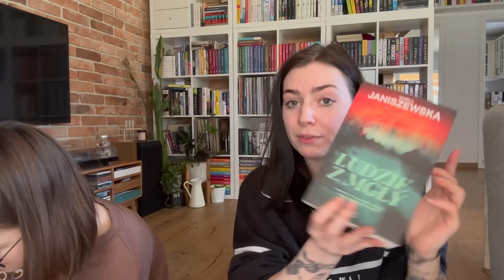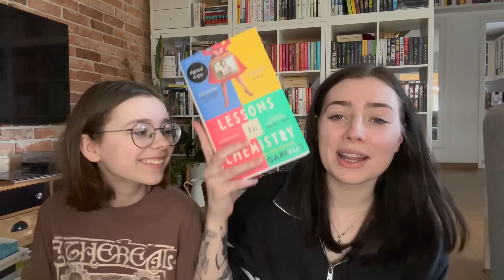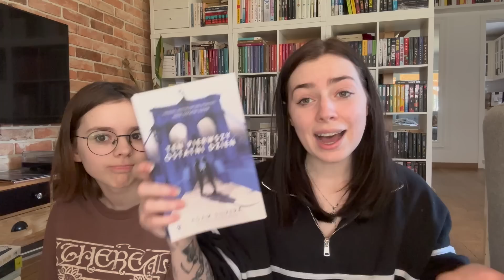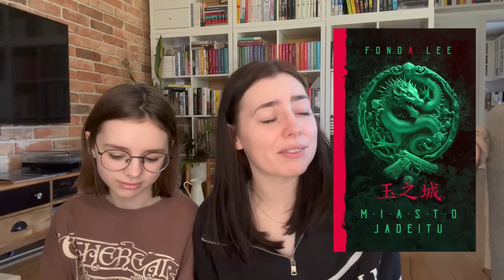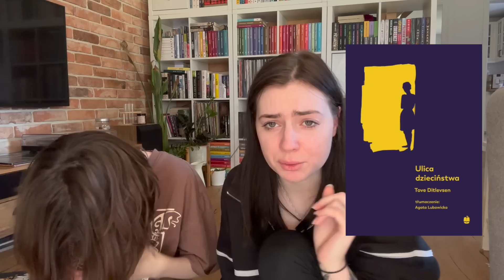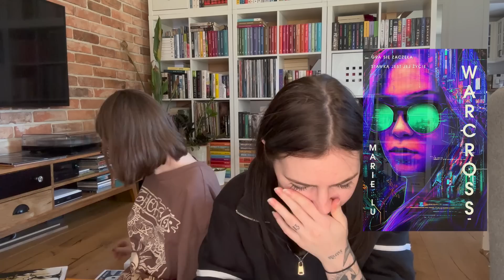TBR NA WIOSNĘ 2023 📚 Nasze plany czytelnicze 📖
Dzisiaj wybrałyśmy sobie książki, które chcemy przeczytać przez następne trzy miesiące. Trzymajcie za nas kciuki i koniecznie napiszcie jakie wy macie plany czytelnicze ❤️
🌞 LINK DO KSIĄŻEK, KTÓRE MOŻECIE KUPIĆ Z NASZEGO POLECENIA: